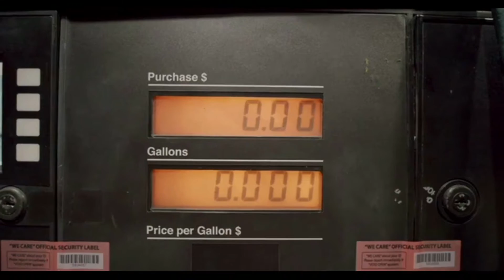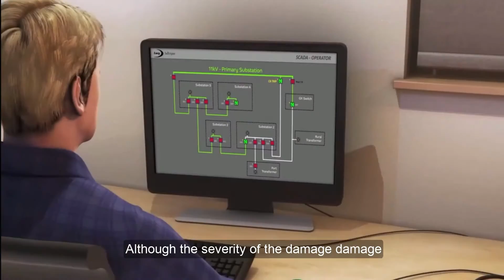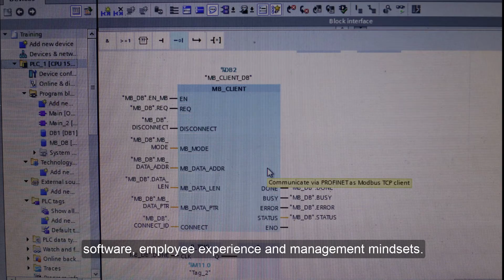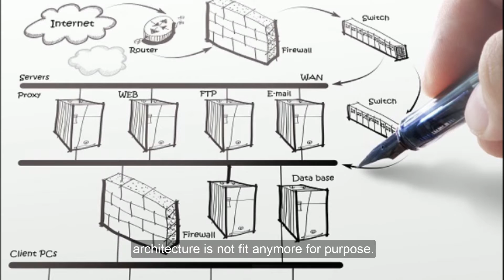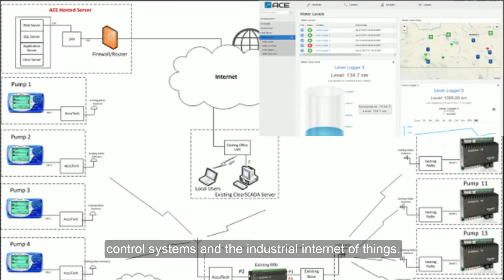Are we really in Control?